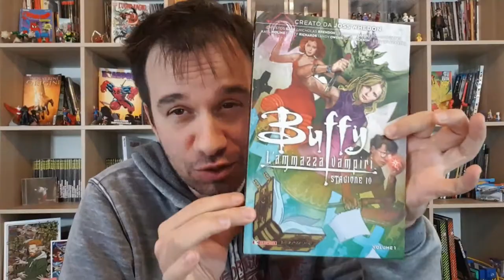BUFFY Stagione 9 a Fumetti - Recensione e riassunto per chi se l'è persa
!!!APRI TUTTO!!!

se leggi questo torna qui ogni tanto perche troverai l'aggiunta di link in cui parlo delle stagioni specifiche che ti sei perso ed è difficile trovare:

Willow (one shot contemporaneo a Buffy9)
Spike ( Spin off contemporaneo a Buffy 9)

Buffy Stagione 10 vol 1

-Reboot a Fumetti-
Acquista Angel
Acquista Buffy - La scuola è un inferno
Acquista buffy - Anima e Cuore
Acquista Angel
Acquista Buffy\Angel La bocca dell'Inferno
Acquista Buffy- Dal Profondo

Funko Pop!
Dark Willow

Buffy Doll